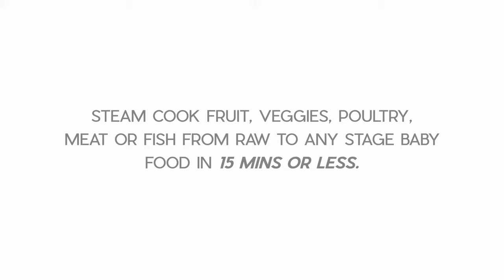BABYCOOK® NEO BABY FOOD STEAMER BLENDER - BABY FOOD MADE EASY | PRODUCT VIDEO | BEABA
Prepare Baby's food within minutes with Babycook® Steamer Blender and eliminate the need for pots, pans, blender and microwave. We've made it quick and simple to cook fruit, veg, meat and fish..… all you need in one!

Babycook® Neo is the new generation baby food maker from Beaba.  Made with respect for the environment and the nutritional quality of food.  It is an eco-designed product using 48% less Carbon dioxide and 50% less water and energy consumption than the Babycook® Solo model.  Using quality materials to ensure healthy food thanks to its steam cooking and its innovating materials – glass bowl and stainless-steel basket.

Steam cooks, blends, defrosts and reheats
1250ml/600g capacity glass bowl and stainless steel basket - to preserve the nutritional value of baby's food
Steam cooks quickly in only 15 minutes using minimal amounts of CO2, energy and water
Double level stainless steel blade for uniform texture of food